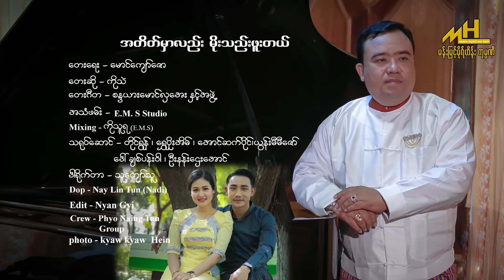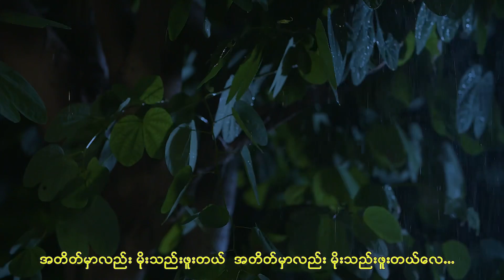ကိုသဲ (အတိတ်မှာလည်း မိုးသည်းဖူးတယ်)Thu Kyaw Thu HD Production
Lyric- Mg Kyaw Zaw
Vocalist- Ko Thae
Studio- EMS
Producer- Mann Myint Mo Hein
Director - Thu Kyaw Thu